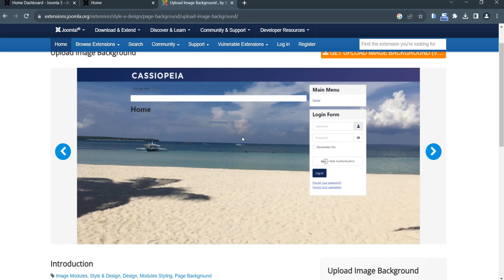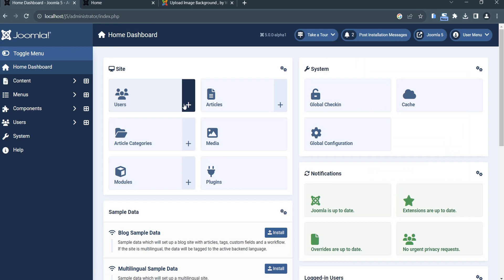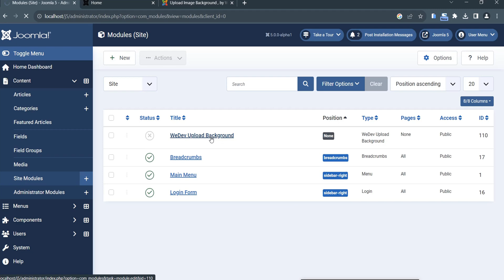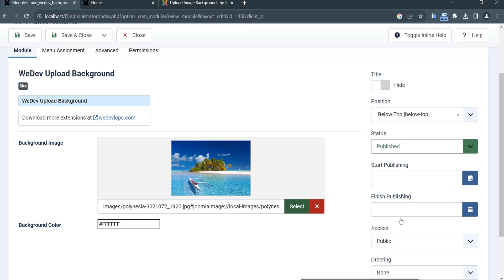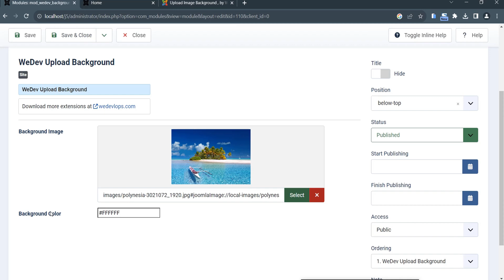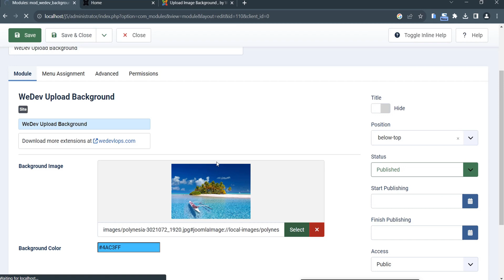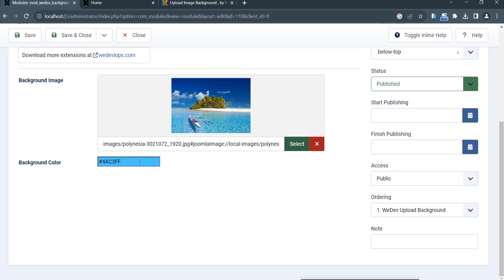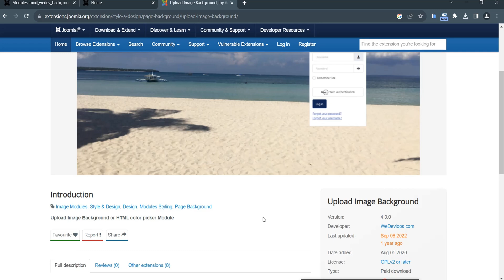Joomla 5 change the background for your template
How to change the background for your Joomla template
Joomla 5 change background
Joomla 5 change color background
Joomla 5 upload image
Joomla 5 high resolution image background